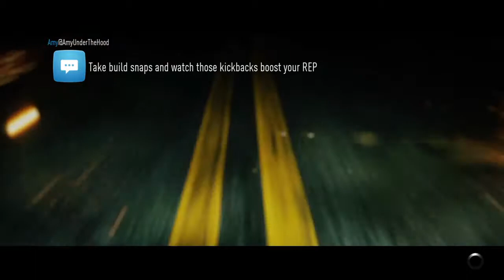Need for Speed online speedlit 303